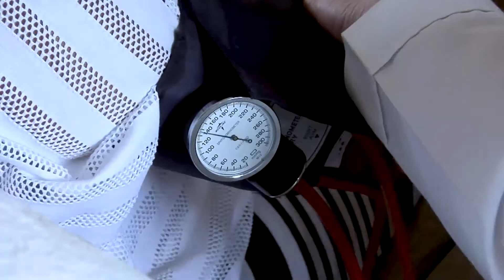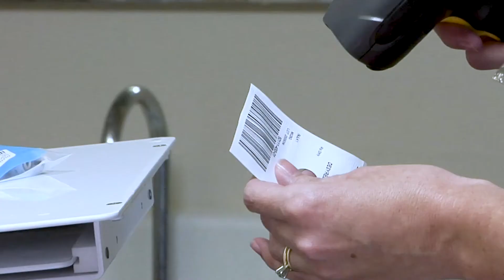Congestive Heart Failure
Roper St. Francis’ Heart Failure Clinic is working to help patients avoid hospitalization. Dr. Geetha Pinto reviews congestive heart failure symptoms and therapy.